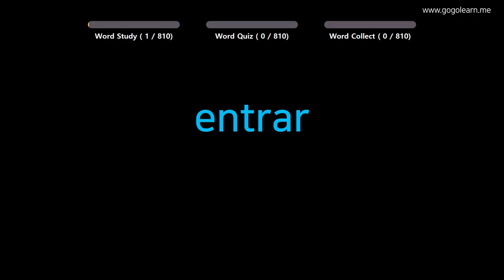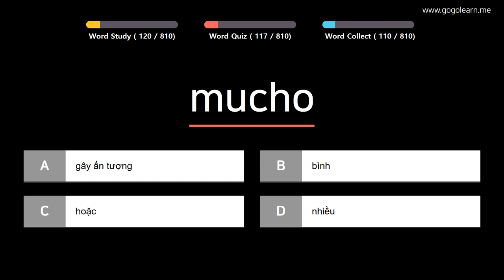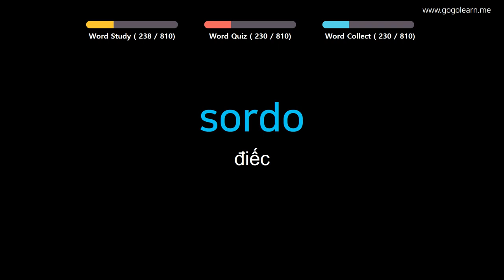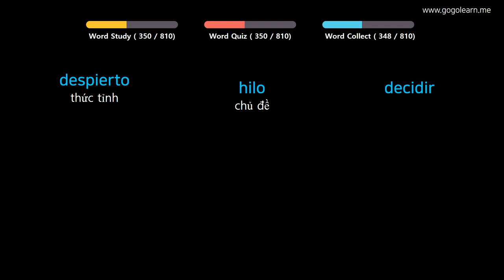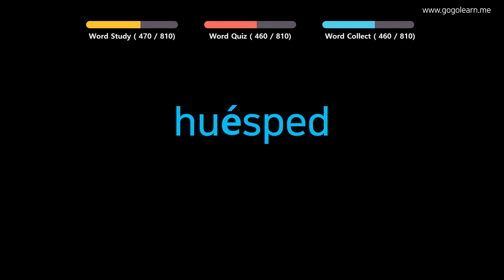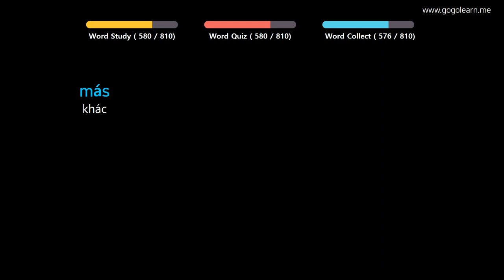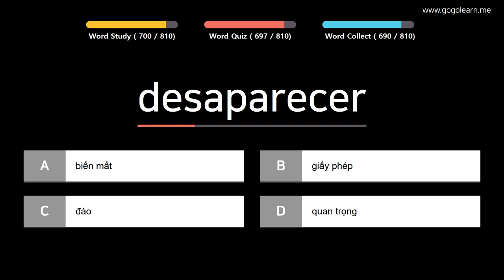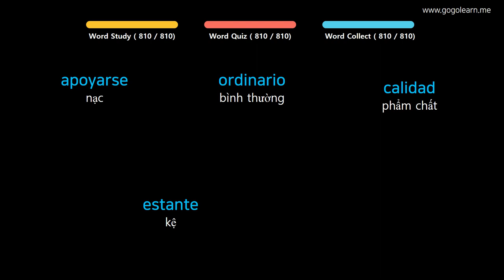Học Tiếng Tây Ban Nha| Phần 7: Từ Vựng Tiếng Tây Ban Nha Hay Mỗi Ngày| Golearn